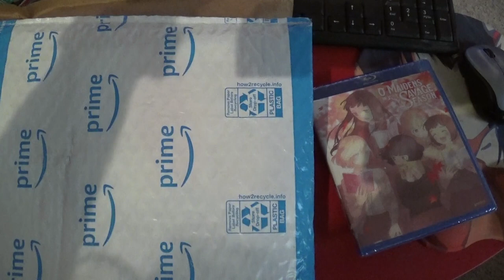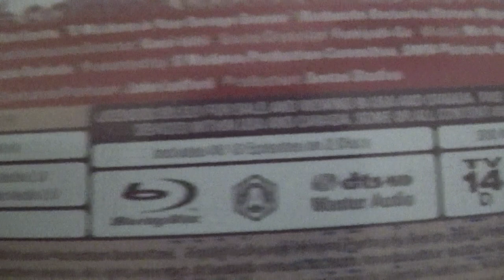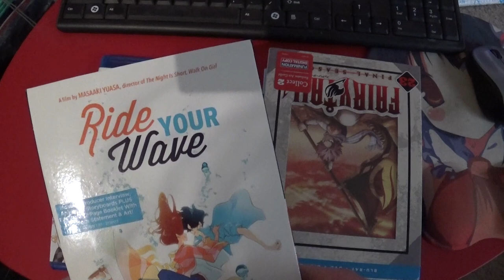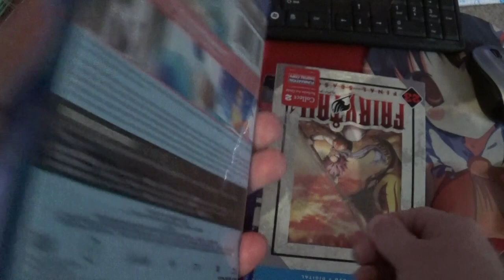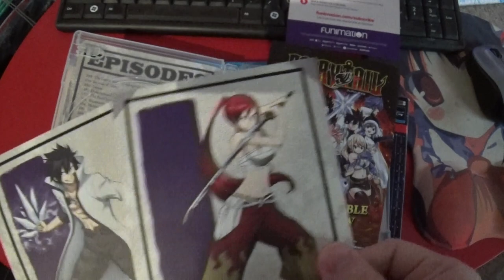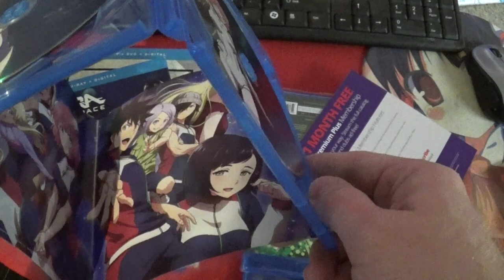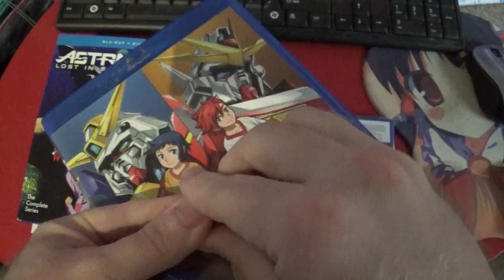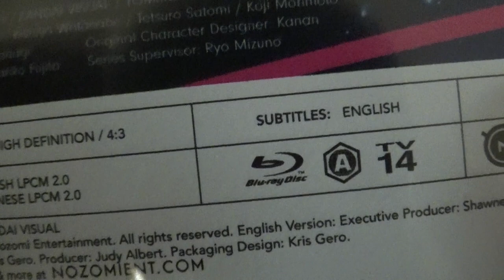Anime DVD Collection Update, August 11th, 2020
Anime:
* O Maidens In Your Savage Season Blu-ray collection
* Fate/Kaleid Liner Prisma Illya Prisma Phantasm Blu-ray
* Ride Your Wave DVD+BD
* Fairy Tail DVD+BD set 23 (Final Season)
* Astra - Lost in Space Blu-ray collection
* Gundam Build Fighters Special Build Blu-ray
* Galaxy Angel AA + S Blu-ray collection